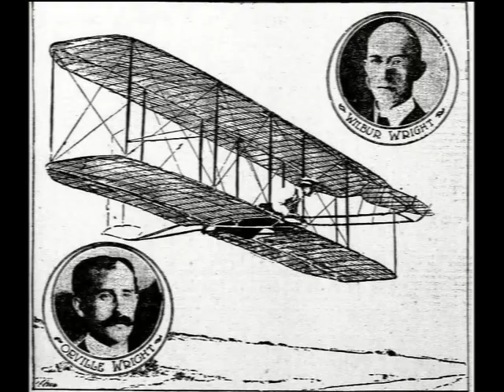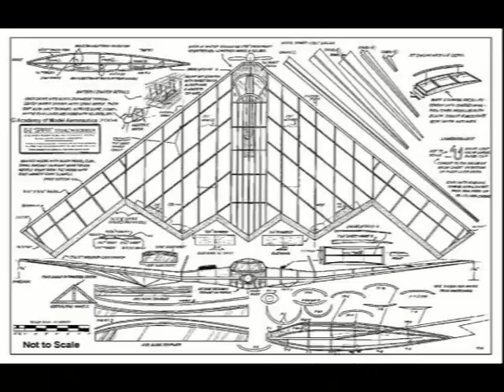The Jack Northrop Saga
A short history of John K. "Jack" Northrop founder of Northrop Aviation and inventor of the Flying Wing.